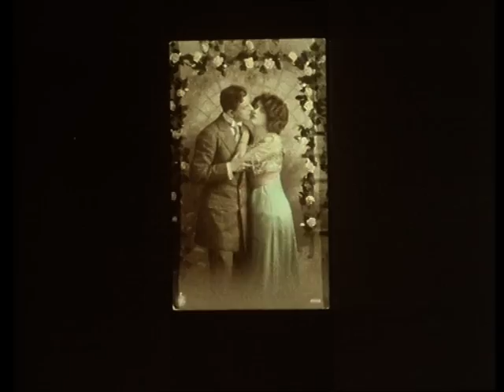Neil Innes - Singing a Song is Easy - Innes Book of Records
First aired 17 January, 1979, Neil takes old-timey photos with adult film star Penny Chisolm, then 2,000 holiday makers from Butlins Holiday Camp in Minehead sing along with Neil (who's leading them off camera)